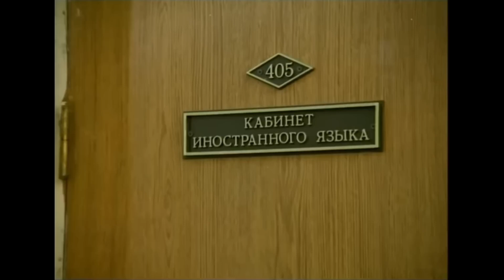Do you speak *Amen break sample*?